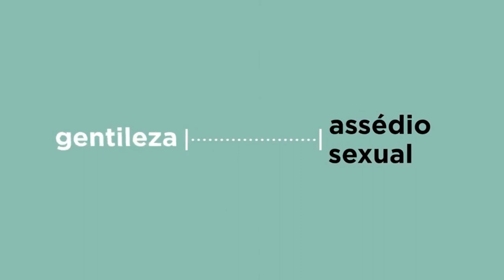O que Diz a Ciência 29/2024 - Os Conflitos Civis na África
Dentro da série de conversas sobre os recentes conflitos armados no mundo e a presença do Brasil no cenário internacional, o terceiro bate-papo entre o jornalista Fabiano Pereira e o professor e pesquisador do Instituto de Relações Internacionais (IRI/USP) Pedro Feliú Ribeiro trata do cenário do Continente Africano na atualidade, seus conflitos armados e os impactos para o cenário continental e global.